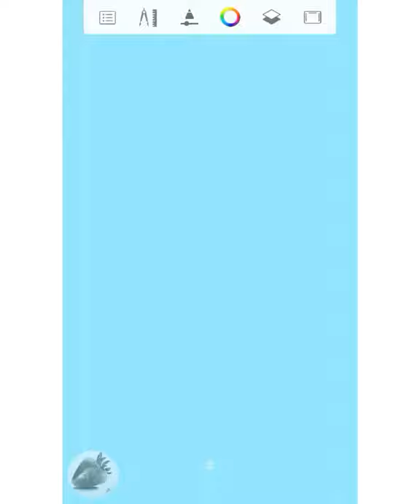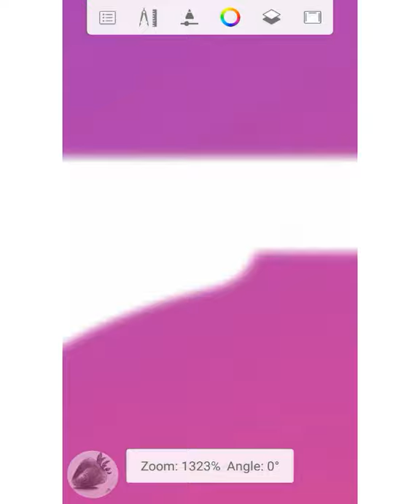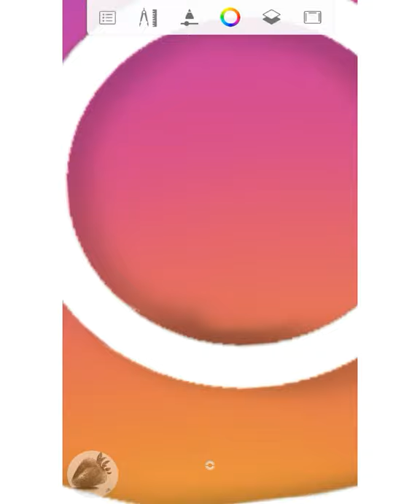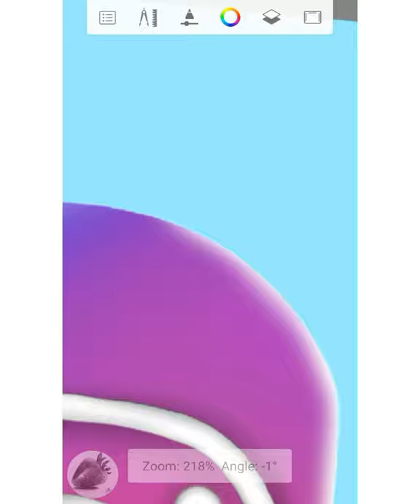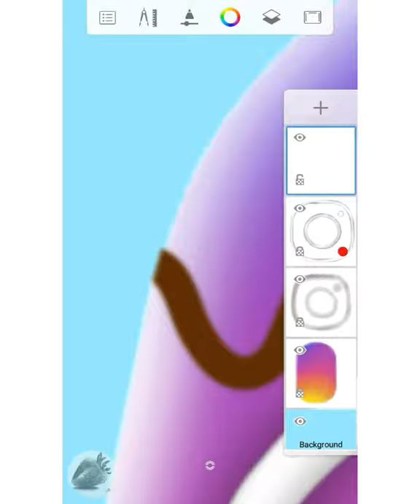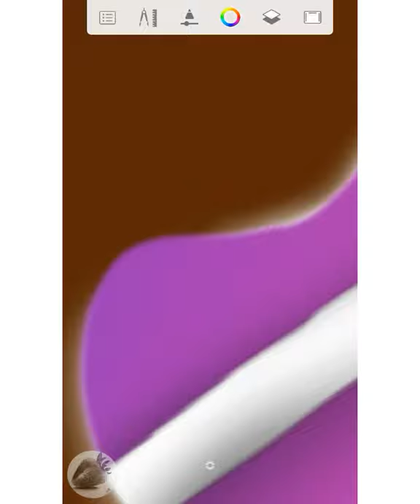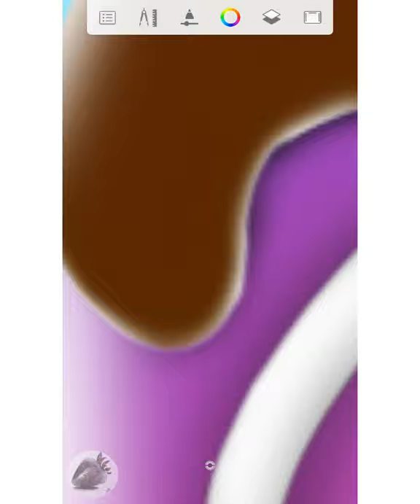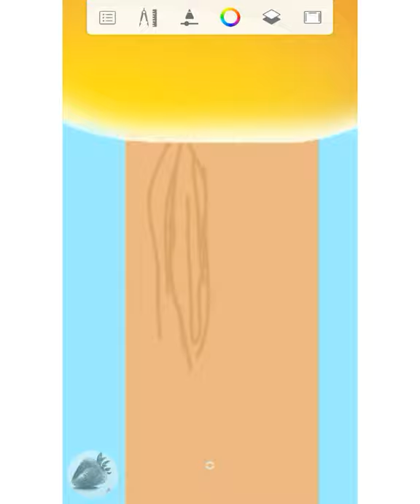Draw Instagram logo popsicle in Autodesk Sketchbook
Hello everyone 👋
This is the second part of social media logo popsicles. If you want to watch previous video (YouTube logo popsicle drawing)

See yaa in the next video
Bye bye 👋👋🤘